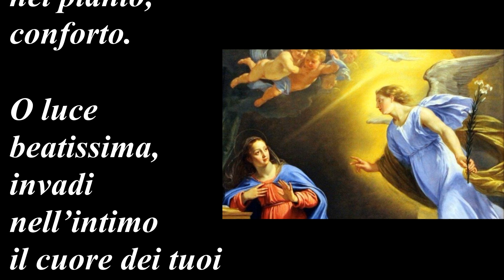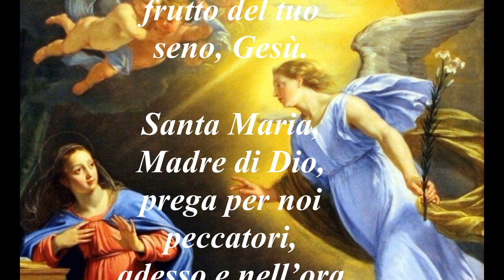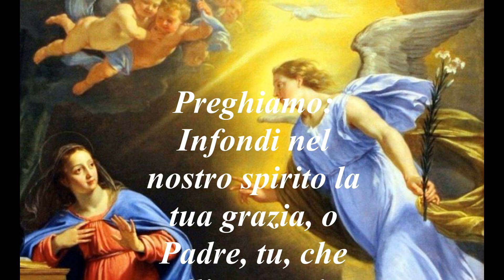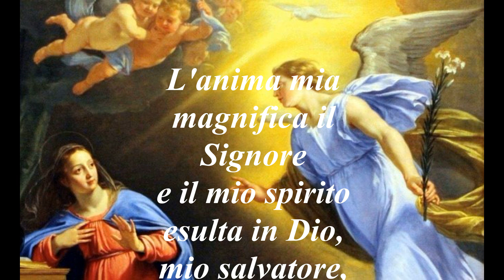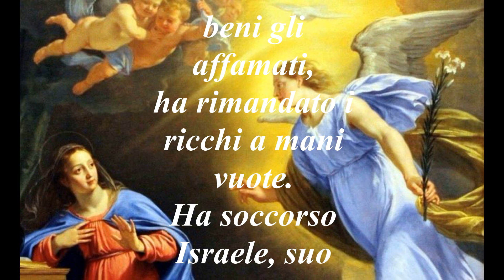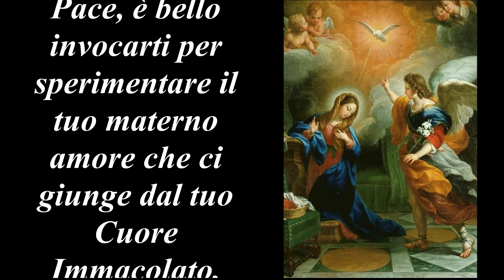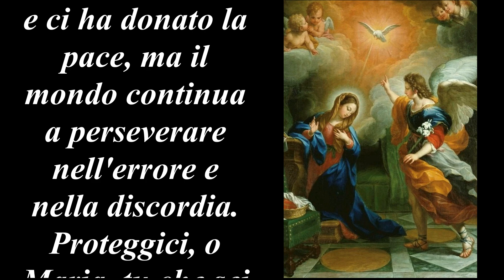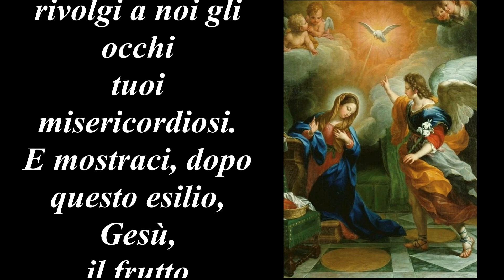Angelus 17 Settembre